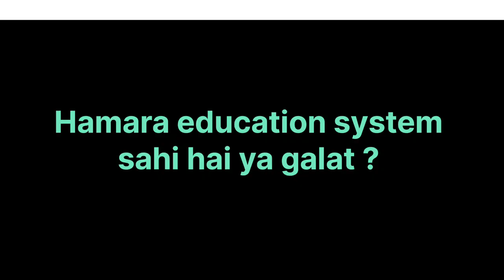Exam Result Funny memes 😂😂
Exam Result Funny edit